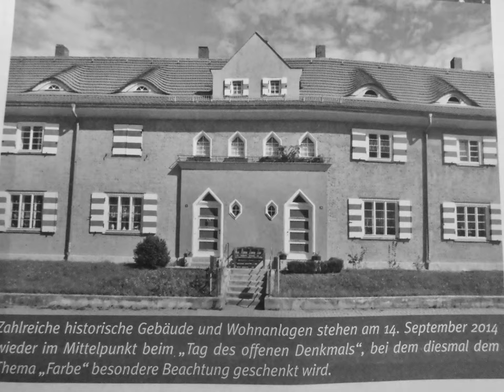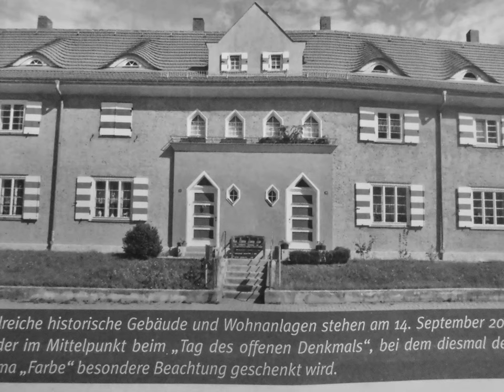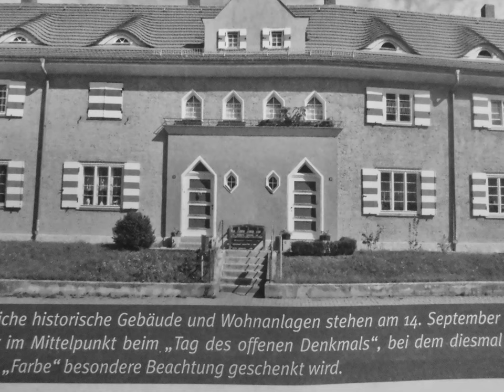Mein Bermudadreieck. Aus dem spannenden Leben eines deutschen Wissenschaftlers.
Wir haben dieses Video mit der YouTube-Funktion zum Erstellen von Diashows für gothaerschülermagazin.de erstellt

Max und Moritz 2.0, Conrad-Ekhof-Regelschule, New Gotha City